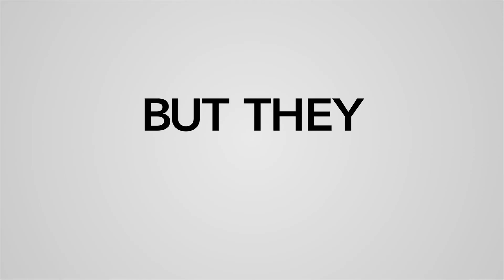CHEAPER BY THE DOZEN Official Trailer (2022) Gabrielle Union, Comedy Movie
CHEAPER BY THE DOZEN Official Trailer (2022) Gabrielle Union, Comedy Movie HD

Storyline:
A Disney+ Original movie, "Cheaper by the Dozen" is a reimagining of the 2003 hit family comedy. It is the story of the raucous exploits of a blended family of 12, the Bakers, as they navigate a hectic home life while simultaneously managing their family business.—Walt Disney Studios

Director: Gail Lerner
Writers: Kenya Barris, Ernestine Gilbreth Carey, Frank B. Gilbreth Jr.
Stars: Gabrielle Union, Zach Braff, Brittany Daniel
Genres: Adventure, Comedy, Family, Romance
Release date: March 18, 2022 (United States)